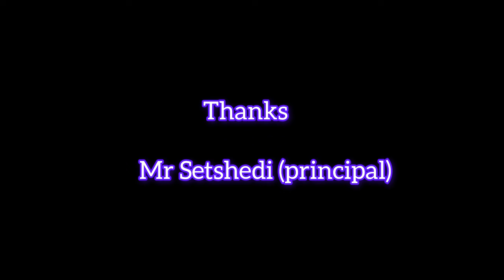Chato squad . Season 1. Episode 4.(BRATVI P3)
chato squad documentary